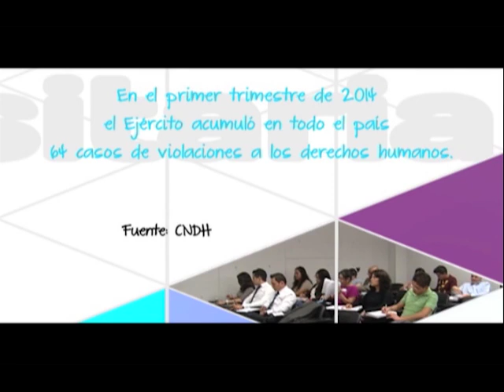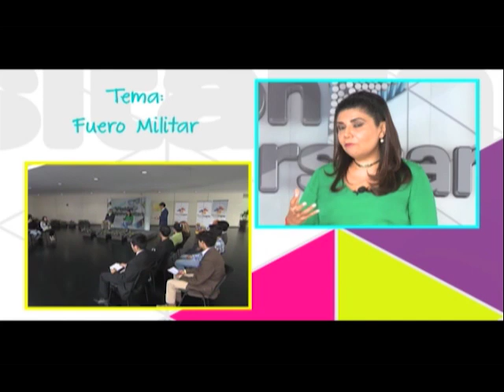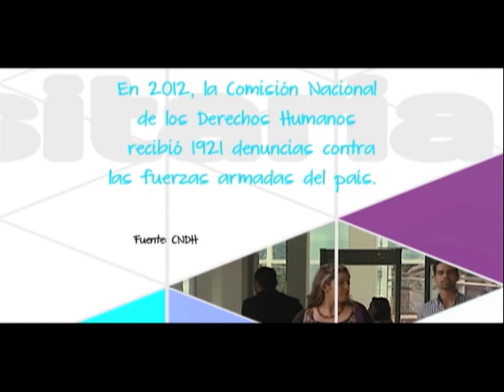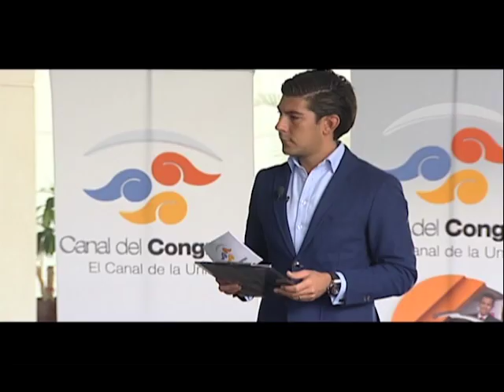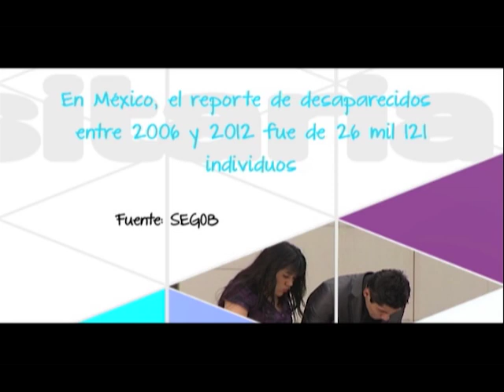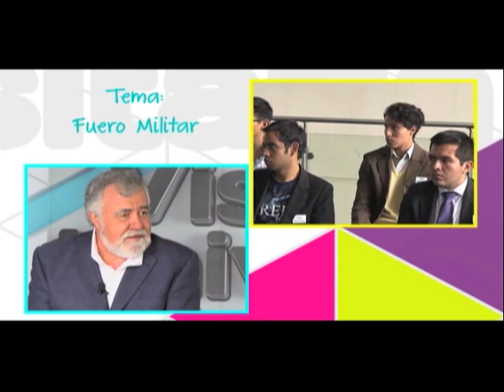FUERO MILITAR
Presentación del grupo de "Ética Profesional" del Profesor Ing. Federico Cruz Álvarez de la Facultad de Ingeniería de la Universidad Nacional Autónoma de México: Tercer programa en la Cámara de Senadores